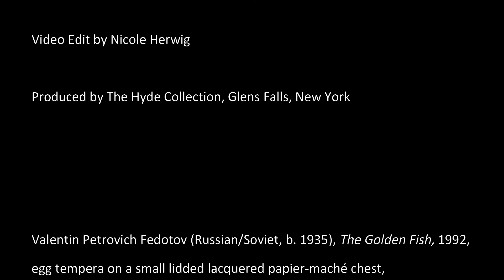Russian Lacquer Painting: The Tale of the Golden Fish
Once upon a time, after the Bolshevik Revolution in Russia, folktales were painted on the hand-crafted lacquer boxes. Today we share The Tale of the Golden Fish, a story similar to the Grimms’ fairytale "The Fisherman and His Wife."